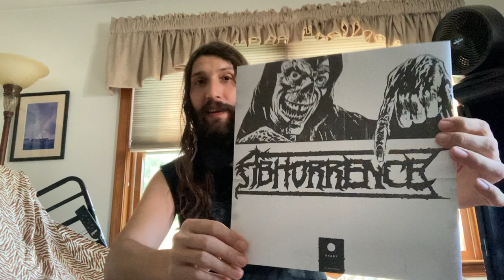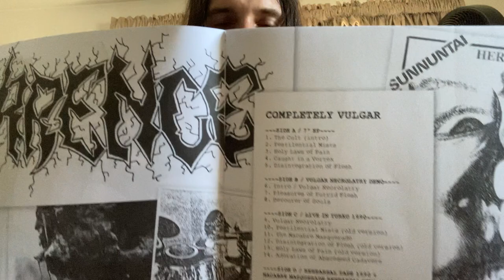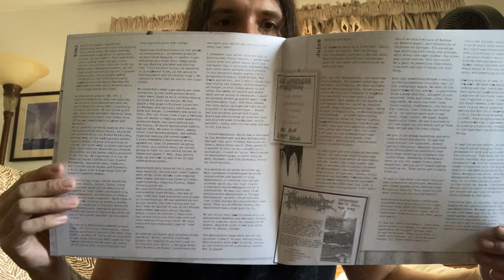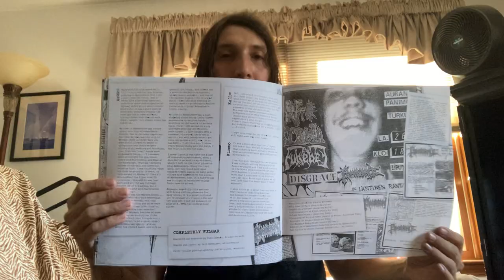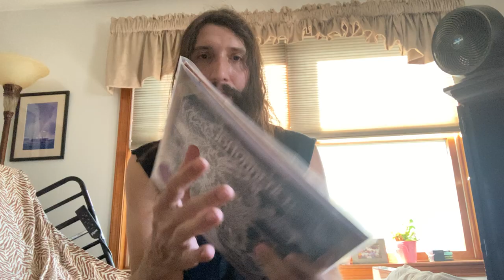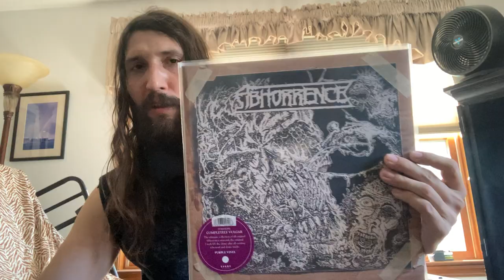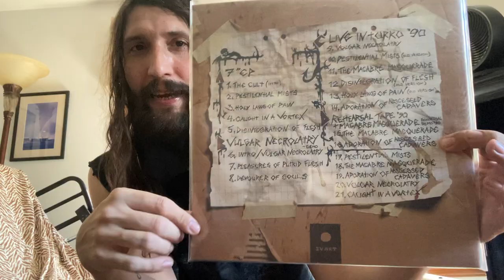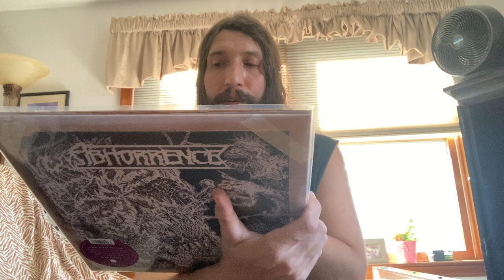Vital Vinyl Vlog’s Unboxing: Abhorrence-Completely Vulgar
FINALLY, ONE OF THE BEST FINNISH DEATH METAL COMPILATIONS IS IN MY HANDS AFTER A FEW YEARS SEARCHING FOR THE LAST PRESS!! SADLY SIDE A/B ARE TRASHED BUT SVART RECORDS ARE ALREADY REPLACING MY COPY BECAUSE THEY HAVE AWESOME CUSTOMER SERVICE!!! STILL A BUMMER BUT HOPEFULLY THE REPLACEMENT ISNT WARPED TO WHERE IT THROWS THE ARM OFF THE RECORD!

“Back in print!
The ultimate collection of all original Abhorrence material, the original 7 inch EP, the demo plus all existing rehearsal and demo tracks.
Forget all about your so-called ‘lost classics’ because this collection is so above everything that we don’t even know where to start. Basically, this had been in the making for what seems like forever, until the band’s original singer Jukka Kolehmainen, who’s been working on it for ages, ended up being contacted by SVART to do it that is. And the wait is at long last over. And believe us, it was worth the fuckin’ wait.
In the golden years of the early 90s, there had been a bunch of demo bands that did have indeed more and less an influence on the then ever-evolving and still shapeless form of extreme music known as death metal. And then, there was ABHORRENCE. Of course, we ain’t just talking about AMORPHIS’ Tomi Koivusaari, even if this well-established and respected band’s very first proper release in 1991 (‘Privilege Of Evil’) was a direct continuation of it. No, to put it simply, over the course of less than two years, and even if they officially released during their lifetime only one EP on SERAPHIC DECAY and one demo on tape, this bunch of young lads changed the course of Scandinavian extreme metal forever. Up to this day, only a handful of brave acts have managed to match the intensity and utter creepiness of “Caught In A Vortex” or “Vulgar Necrolatry”. Like their neighbours in Stockholm, early Finnish death metal had a sound on its own and this is the one and only true definition of it: raw, putrid, primitive and truly made straight in Hell.
So, feel free to finally throw away your cheap Mexican CDr bootleg curled from 16th generation tapes or cheap downloads, as in cooperation with original singer Jukka Kolehmainen, all the music featured on this compilation is taken from the best-sounding known source. And wait, there’s more: besides the until then widely spread ‘Vulgar Necrolatry’ demo and self-titled EP, you’ll find here a six-song live set captured in Turku in 1990 plus two songs taken from a rare-as-fuck two rehearsal tape from the same year. To sum it up: the word ‘cult’ doesn’t even get close starting to describe how this collection is like.”